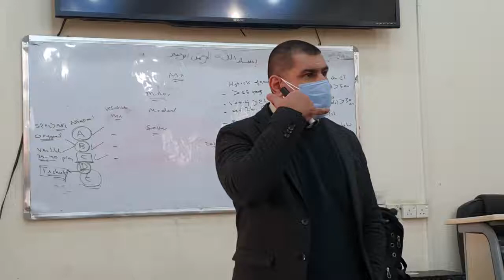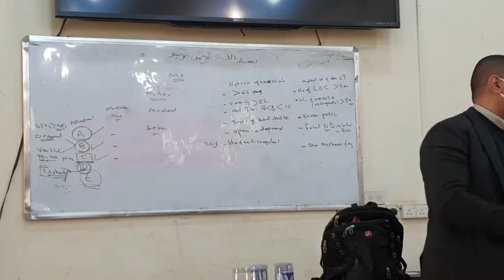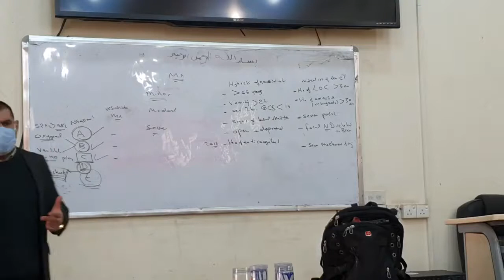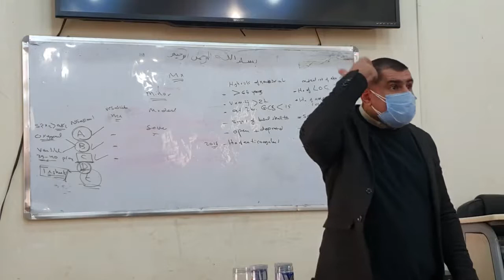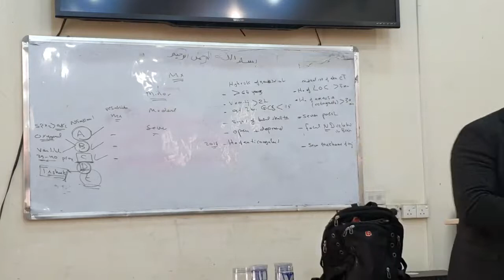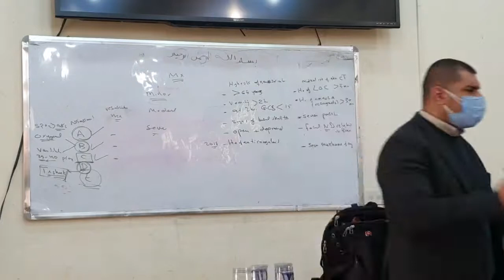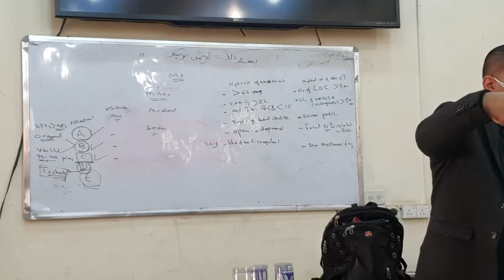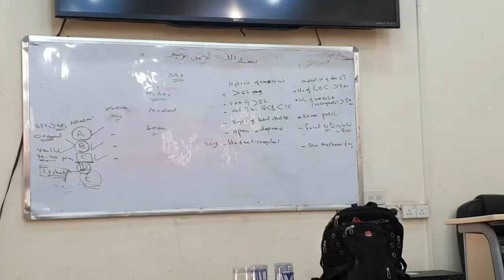Head trauma - part 4